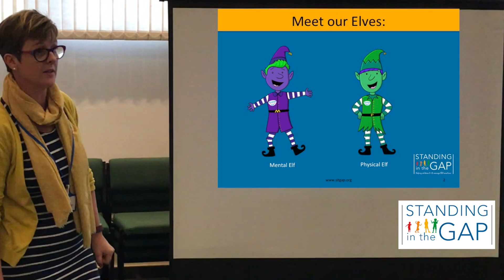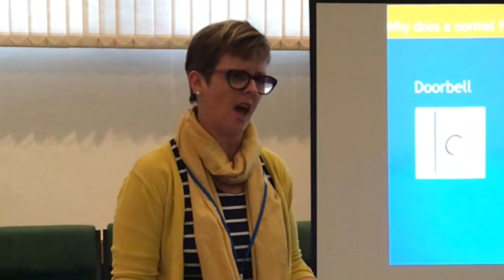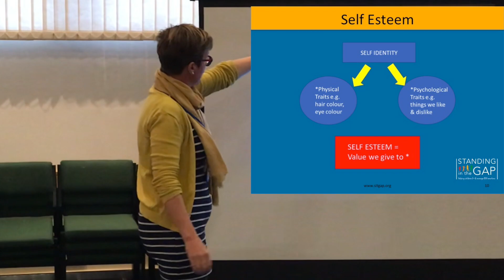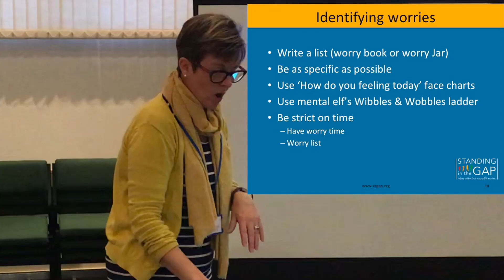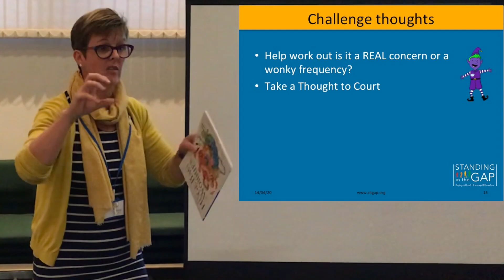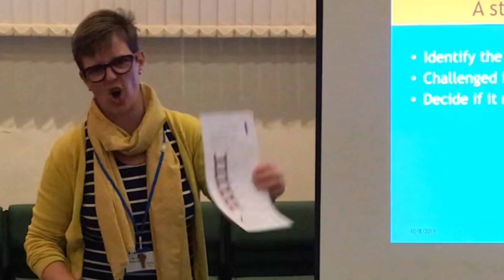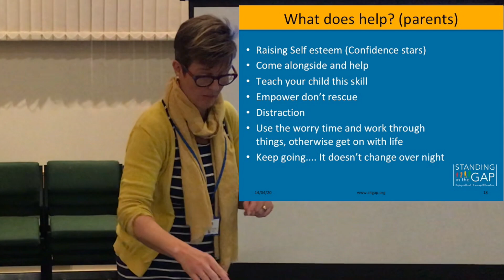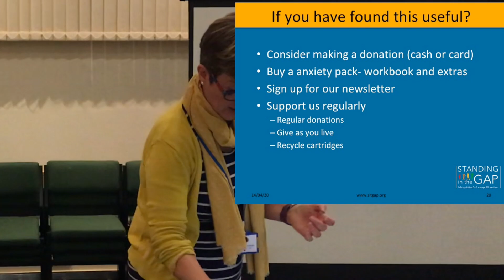Managing anxiety in children 4–11 (Child mental heath)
Do you have a child aged 4–11 years that gets anxious and worried?
Are you unsure what can help and don’t want to make it worse?